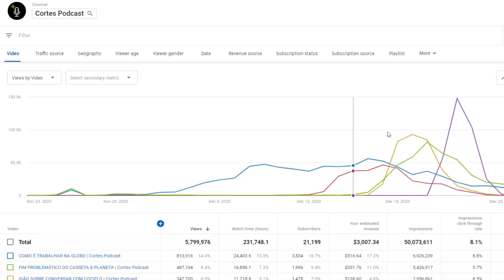FILHO DO CHORÃO E A TRETA COM O NOVO CBJR | Cortes Podcast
Vídeo original:
ALEXANDRE ABRÃO - Venus Podcast #173